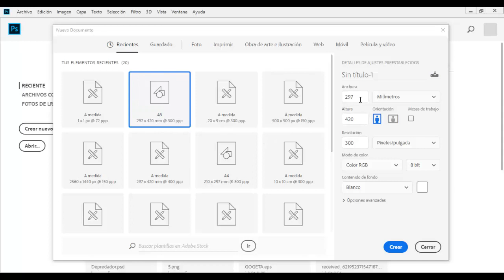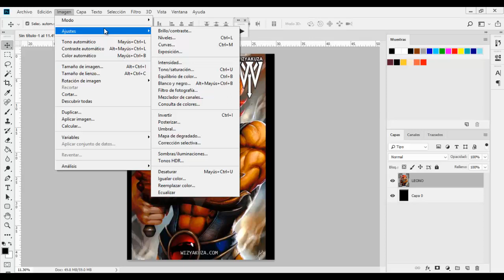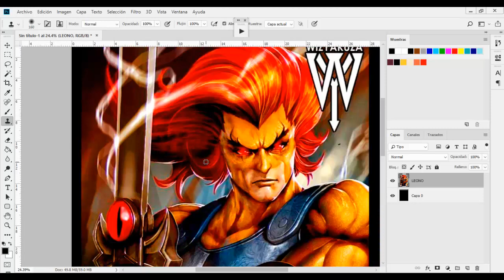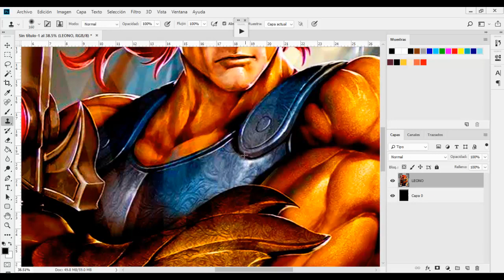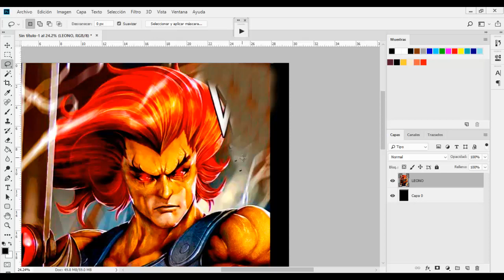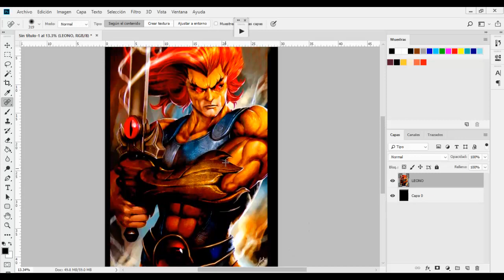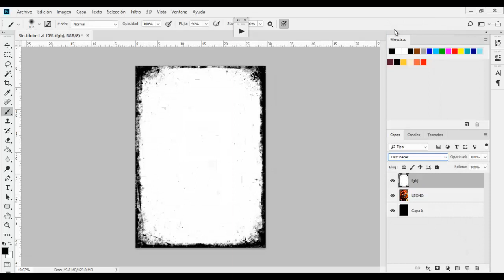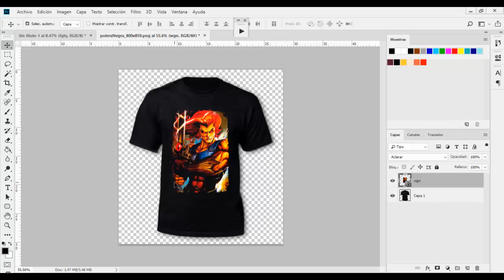Borrar marcas de agua y agregar marco desgastado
Amigos hoy les muestro una manera de borrar esas molestas marcas de agua de las imágenes para poder usarlas y además como agregar un marco por los bordes con efecto desgastado.